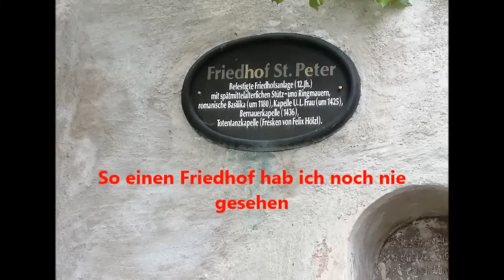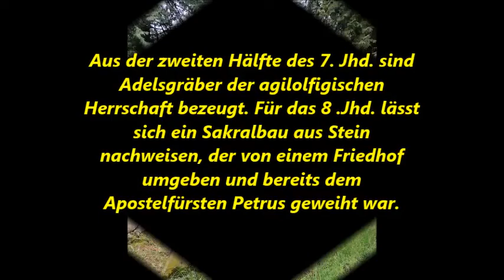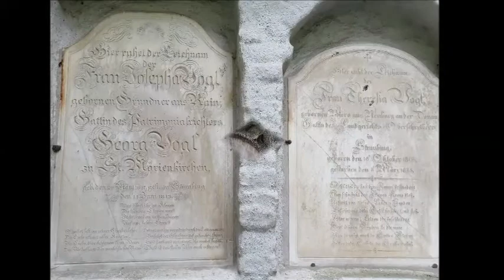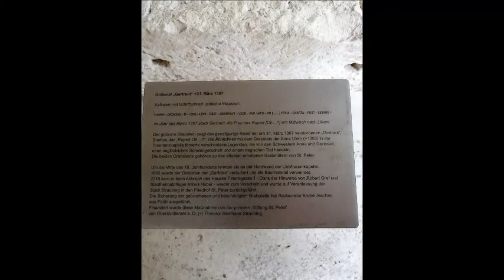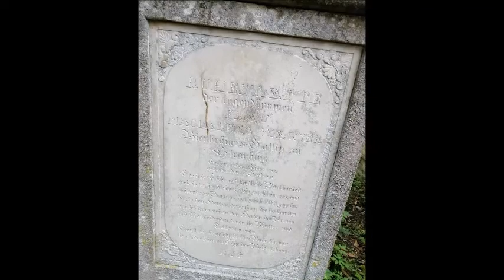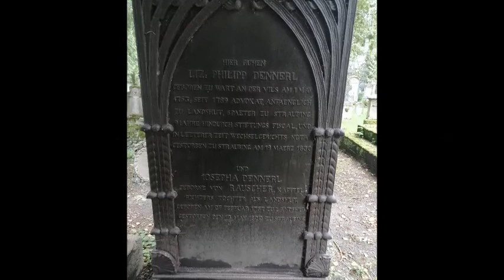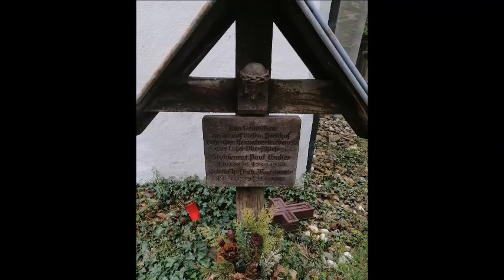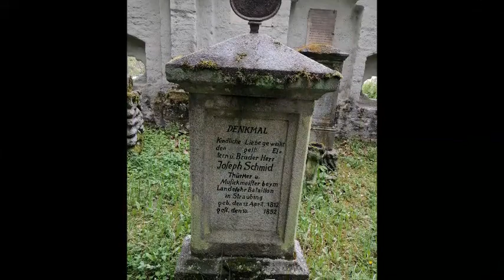Friedhof Straubing St. Peter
Dieser Friedhof ist was besonderes. Er ist mystisch und Geheimnissvoll.
Nathalie von Duckeck